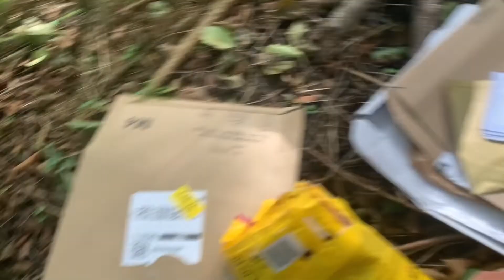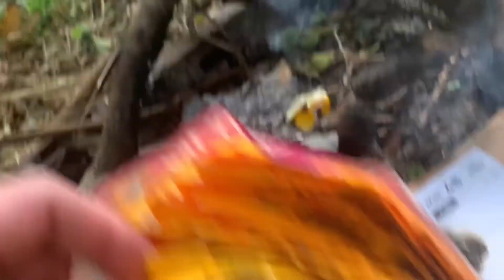Just filming 865